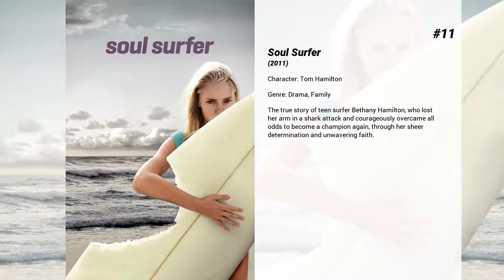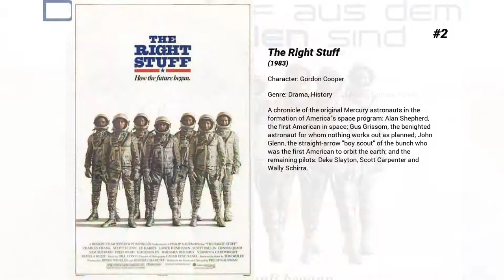Best Dennis Quaid movies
Welcome to... Best Dennis Quaid movies! In our channel you will find hundreds of TOPS and rankings of the best films of all genres, actors and nationalities.

Best Dennis Quaid movies presents...

15. Savior
A hardened mercenary in the Foreign Legion begins to find his own humanity when confronted with atrocities during the fighting in Bosnia.

14. Playing by Heart
Eleven articulate people work through affairs of the heart in L.A. Paul produces Hannah's TV cooking show. Mark is dying of AIDS. Men have scalded Meredith so she rebuffs Trent's charm, but he persists. The trendy, prolix Joan tries to pull the solitary Keenan into her orbit. An adulterous couple meet at hotels for evening sex. Hugh tells tall tales, usually tragic, to women in bars.

13. Midway
The story of the Battle of Midway, and the leaders and soldiers who used their instincts, fortitude and bravery to overcome massive odds.

12. Any Given Sunday
A star quarterback gets knocked out of the game and an unknown third stringer is called in to replace him. The unknown gives a stunning performance and forces the aging coach to reevaluate his game plans and life. A new co-owner/president adds to the pressure of winning. The new owner must prove her self in a male dominated world.

11. Soul Surfer
The true story of teen surfer Bethany Hamilton, who lost her arm in a shark attack and courageously overcame all odds to become a champion again, through her sheer determination and unwavering faith.

10. The Parent Trap
Hallie Parker and Annie James are identical twins separated at a young age because of their parents' divorce. unknowingly to their parents, the girls are sent to the same summer camp where they meet, discover the truth about themselves, and then plot with each other to switch places. Hallie meets her mother, and Annie meets her father for the first time in years.

9. Far from Heaven
In 1950s Connecticut, a housewife faces a marital crisis and mounting racial tensions in the outside world.

8. The Express
Based on the incredible true story, The Express follows the inspirational life of college football hero Ernie Davis, the first African-American to win the Heisman Trophy.

7. Traffic
An exploration of the United States of America's war on drugs from multiple perspectives. For the new head of the Office of National Drug Control Policy, the war becomes personal when he discovers his well-educated daughter is abusing cocaine within their comfortable suburban home. In Mexico, a flawed, but noble policeman agrees to testify against a powerful general in league with a cartel, and in San Diego, a drug kingpin's sheltered trophy wife must learn her husband's ruthless business after he is arrested, endangering her luxurious lifestyle.

6. Frequency
When a rare phenomenon gives police officer John Sullivan the chance to speak to his father, 30 years in the past, he takes the opportunity to prevent his dad's tragic death.  After his actions inadvertently give rise to a series of brutal murders he and his father must find a way to fix the consequences of altering time.

5. Breaking Away
Dave, nineteen, has just graduated high school, with his 3 friends, The comical Cyril, the warm hearted but short-tempered Moocher, and the athletic, spiteful but good-hearted Mike. Now, Dave enjoys racing bikes and hopes to race the Italians one day, and even takes up the Italian culture, much to his friends and parents annoyance.

4. I Can Only Imagine
Growing up in Texas, Bart Millard suffers physical and emotional abuse at the hands of his father. His childhood and relationship with his dad inspires him to write the hit song "I Can Only Imagine" as singer of the Christian band MercyMe.

3. A Dog's Purpose
A dog goes on quest to discover his purpose in life over the course of several lifetimes with multiple owners.

2. The Right Stuff
A chronicle of the original Mercury astronauts in the formation of America's space program: Alan Shepherd, the first American in space; Gus Grissom, the benighted astronaut for whom nothing works out as planned; John Glenn, the straight-arrow 'boy scout' of the bunch who was the first American to orbit the earth; and the remaining pilots: Deke Slayton, Scott Carpenter and Wally Schirra.

1. A Dog's Journey
A dog finds the meaning of his own existence through the lives of the humans he meets.